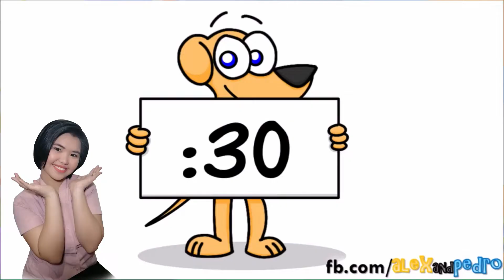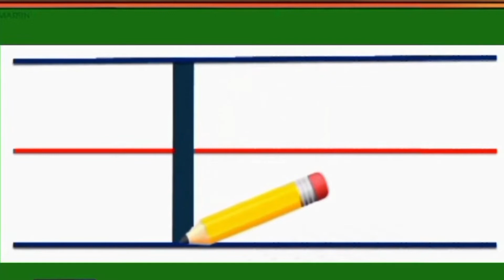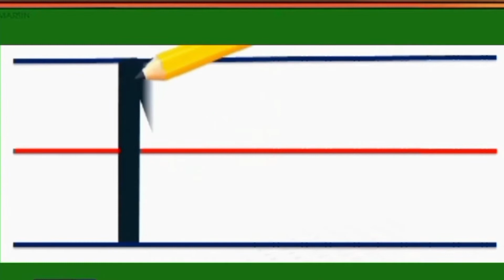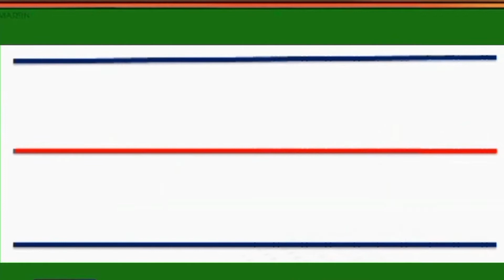LETRANG Mm | MGA TUNOG Mm | LETTER Mm